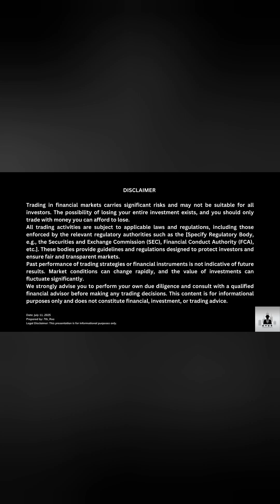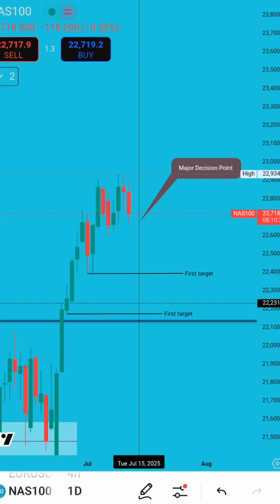Introductory Video for TDT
TDT understanding Sequences generating sequences in time dilation theory trading techniques futures trading